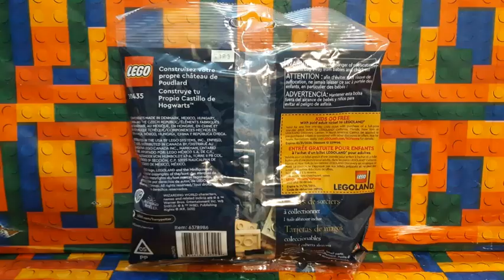Lego Harry Potter 30435 Build Your Own Hogwarts Castle Assembling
In this Lego assembling video, I'll be showing the assembling process of the Lego Harry Potter 30435 Build Your Own Hogwarts Castle building set. Hope you'll enjoy and find it helpful.

Please note that in this assembling video, there are, or may be, some mistakes in the building, or in the making, of these sets. So it is best recommended to use instructions to assemble these sets on your own.
Software Used: Windows 10 Photos Video Editor
Camera Used: Mobile Phone
Thumbnail Made In: Windows 10 Photos Video Editor